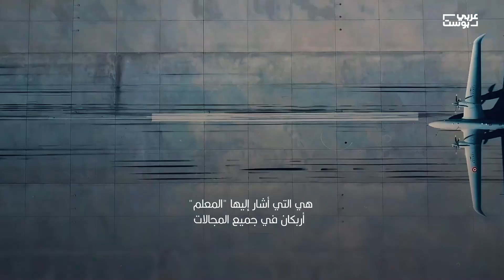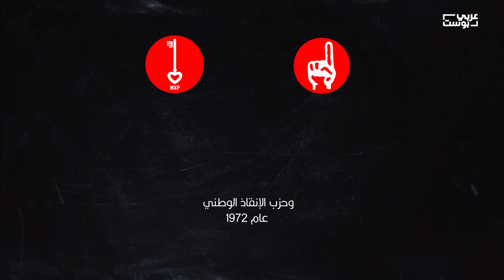هل تكون حركة “ميللي غوروش” الحصان الأسود في الانتخابات التركية؟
ترى قيادات في الحركة أن إنجازات تركيا في عهد أردوغان هي التي أشار إليها "المعلم" أربكان في جميع المجالات، وبشكل خاص صناعات الدفاع، وبالتالي ترى أنه من الواجب الوقوف إلى جانب الرئيس